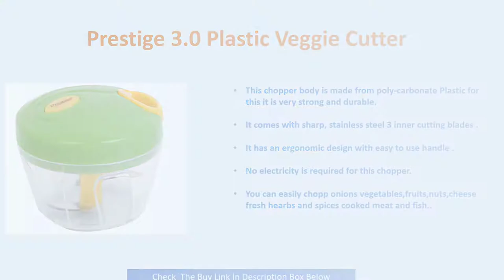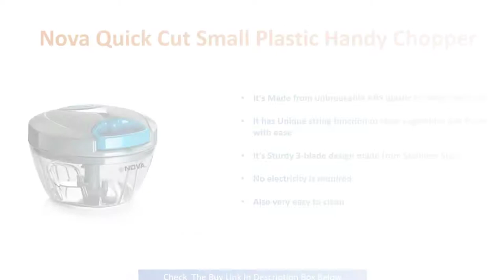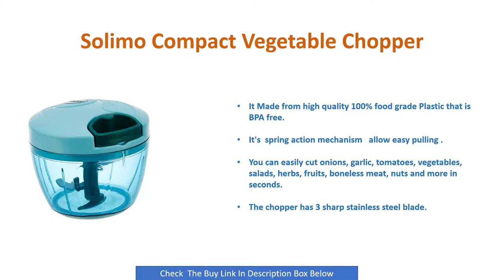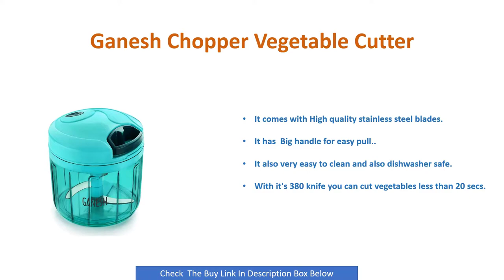Top 5 Best Vegetable Dry fruits chopper in India 2021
In this video we review about Top 5 best vegetable chopper by which you can easily cut vegetables fruits Dry fruits...

Product Link::

1.Prestige 3.0 Plastic Veggie Cutter
2.Pigeon by Stovekraft New Handy Mini Plastic Chopper with 3 Blades, Green

3.Nova Quick Cut Small Plastic Handy Chopper

4.Solimo Compact Vegetable Chopper::Solimo Compact Vegetable Chopper

5.Ganesh Chopper Vegetable Cutter, Pool Green